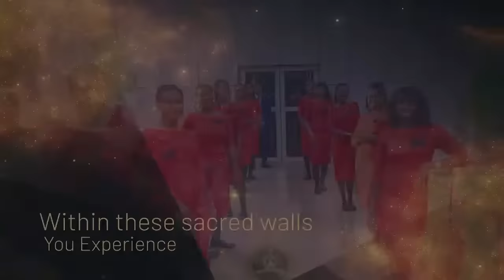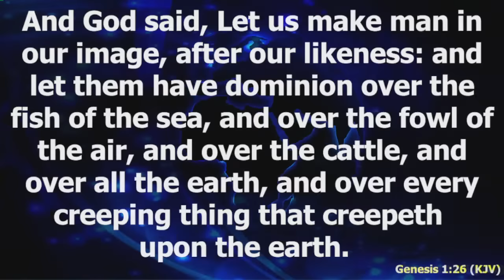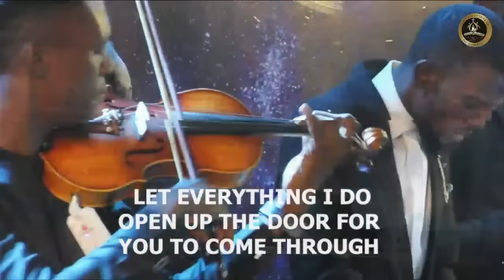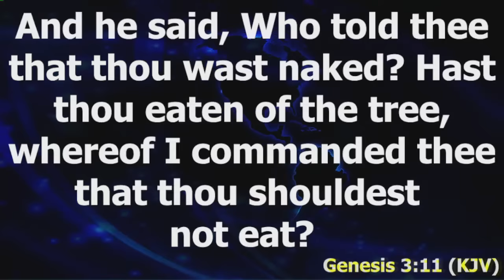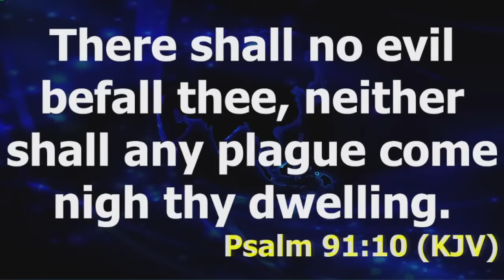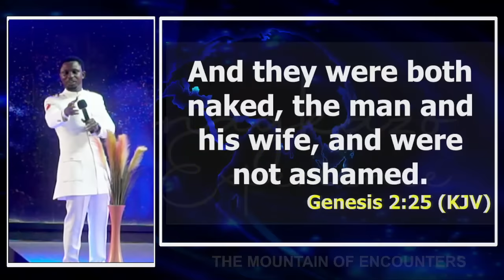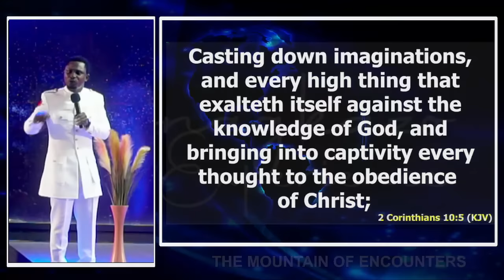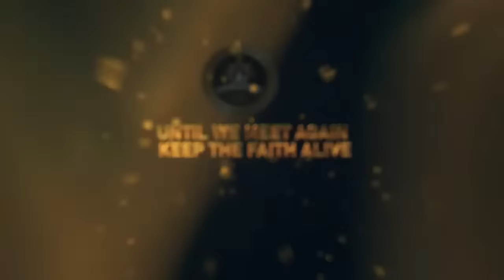Fear Not || Apostle Effa Emmanuel Isaac || 21:01:2024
Welcome the Mountain of Encounters

For all givings (tithe, offering, faith seed, project seed, e.t.c), please use the link or USSD transfer code:
OR
Dial *Your Bank Code*000*898+349038+amount#